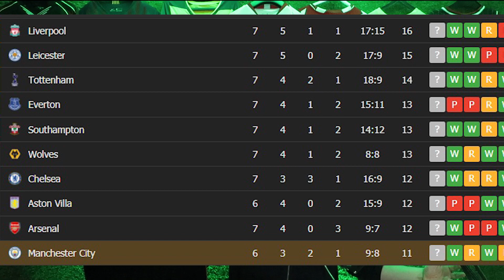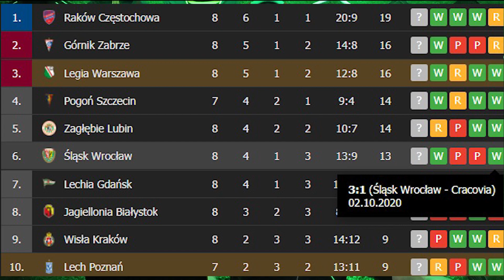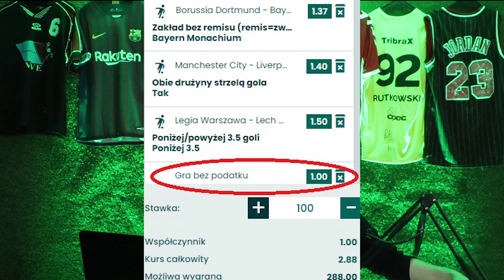Typy na Ligowe Hity | Kupon AKO 2,8 | Gramy o 350 PLN |BVB vs Bayern | Legia vs Lech| Konkurs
Oglądasz?

▶️TYPY NA LIGĘ MISTRZÓW
▶️AKO 2,7 BEZ PODATKU
▶️KONKURS O 50 PLN
▶️REAL VS INTER